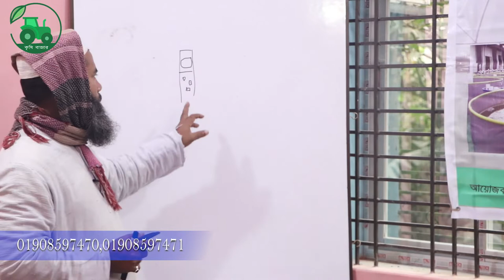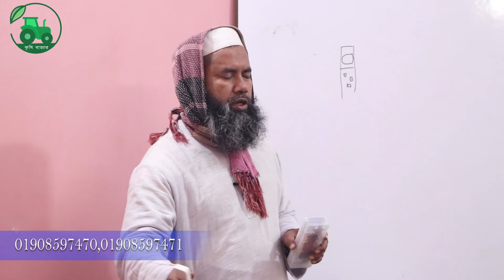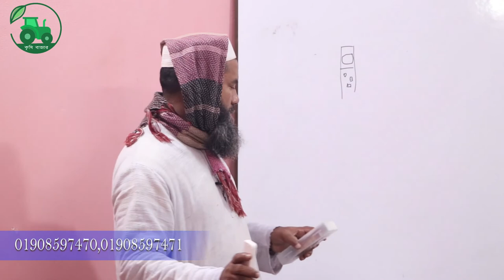TDS মিটারের ব্যবহার। How To Use TDS Meter।কৃষি বাজার